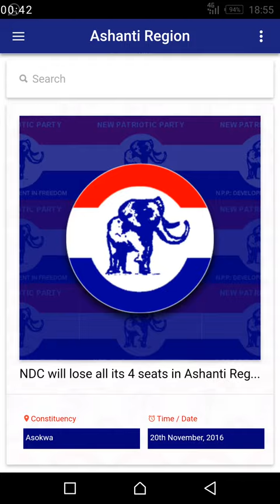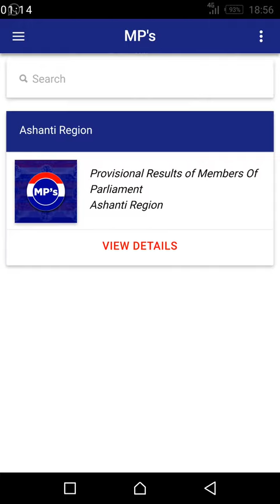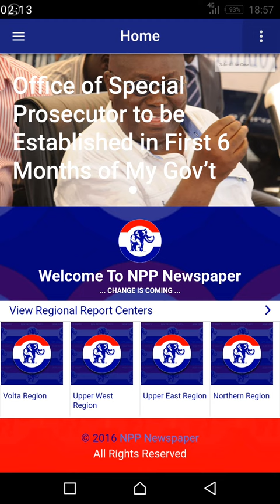NPP Newspaper App.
This is an App that aims to give news update on the New Patriotic Party (NPP) in all the ten regions of Ghana. It also involves other features such as;
• Live Case Report Feature which allows the Users to report incidence at various polling stations, constituencies to the party’s regional office or the main office for alert. This report can be photos, audio, video file.
• Live Voting trend on the upcoming elections across all regions
• Share Regional Report Centre on whatsapp, make calls, send emails etc.
• Users can directly report on cases for live publications.
• Receive notifications on Nana Addo Dankwa Akuffo Addo
• View all presidential and parliamentary election results of the New Patriotic Party.